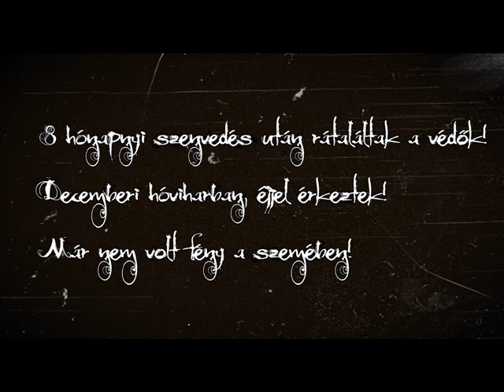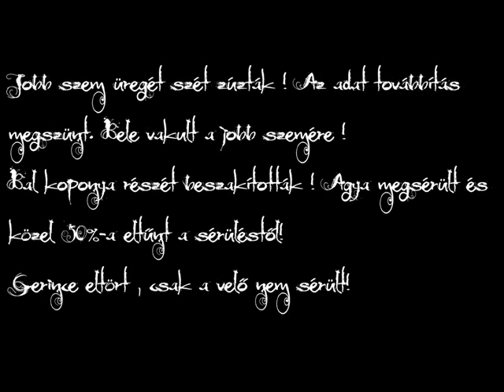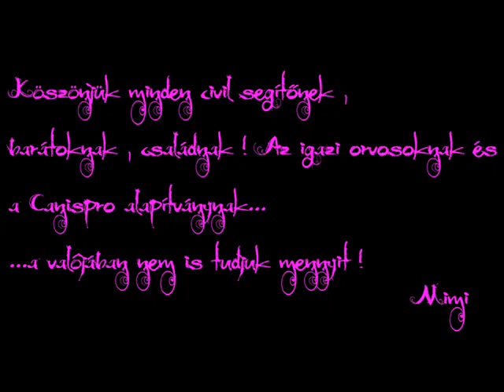MIMI KÉT ÉLETE! bullterrier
Azt hiszem a videó mindent elmond.